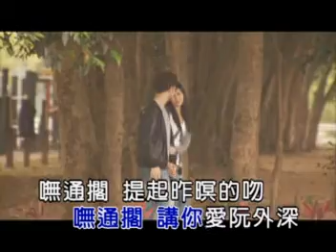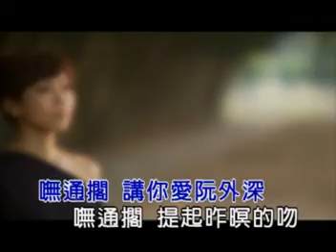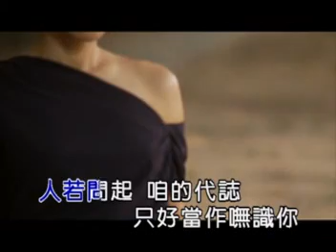曾心梅 紀念品